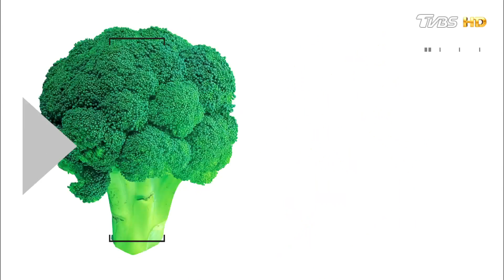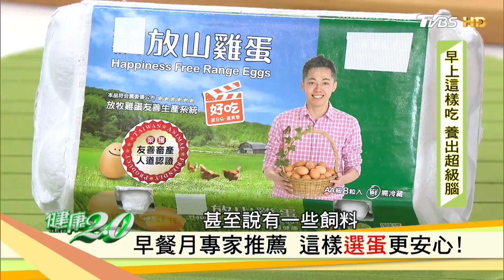風靡歐美！醫師大推「低卡抗發炎早餐組」健康2.0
早餐明明吃很飽，但怎麼過沒2小時就餓了！？覺得腦袋打結、無法專心、記憶退化？早餐吃對營養素很重要，能幫你提升專注力、創造力和記憶力，讓你學習、工作更有效率到底要怎麼吃，才能打造“活力健康腦”？

★節目來賓★
【整合醫療及精神專科醫師 鄭光男】
【營養師 黃淑惠】
【台大家醫科醫師 吳佳鴻】
【醫師娘 柳雅馨】
【藝人 小call】